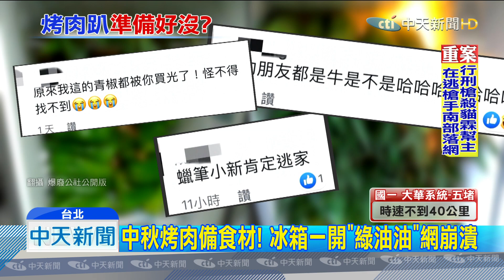20190913中天新聞 大佳河濱湧烤肉人潮 吃素者成「吃菜部隊」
中秋連假首日不少民眾下午就到大佳河濱公園卡位烤肉，除了比食材豐盛外，就連吃素的民眾，也來烤蔬菜體驗過節日的氣氛。像是有民眾貼出家中烤肉食材，只見滿滿的玉米跟青椒，讓網友大呼怎麼沒有肉，難道是吃菜部隊嗎。